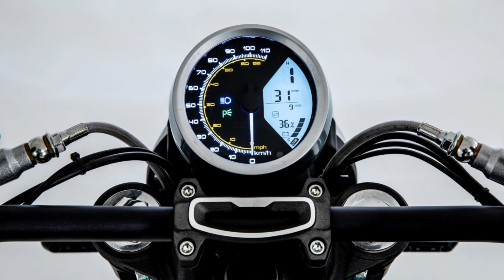SUPER SOCO TC